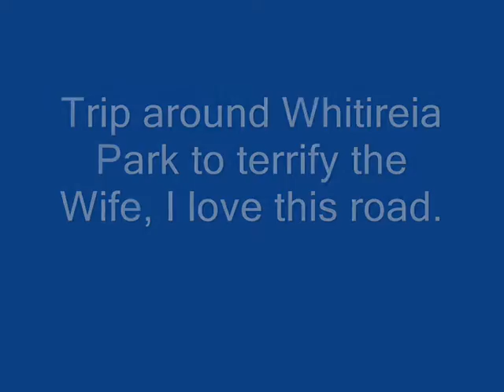Whitireia Park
Took the Wife around Whitireia Park for a giggle at her request, some narrow roads and a fun drive.